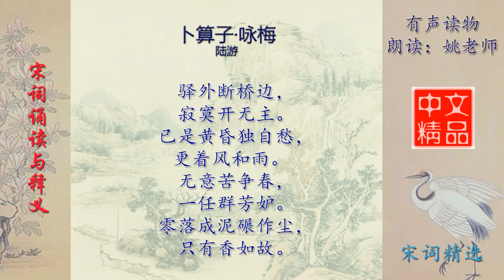卜算子·咏梅 陆游 宋词欣赏